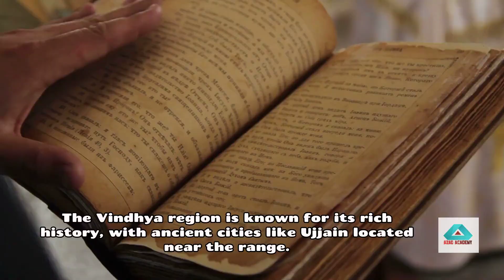Vindhya Range: Key Facts & Importance of India's Ancient Mountain Range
Discover the key facts about the Vindhya Range, one of India's most historic mountain ranges! In this quick video, learn its location, significance, and how it shapes the geography of India. Ideal for students, travelers, and geography enthusiasts. Watch to boost your knowledge about India's diverse landforms.